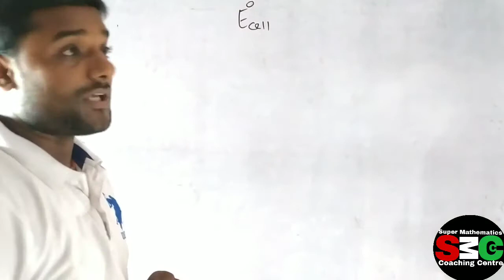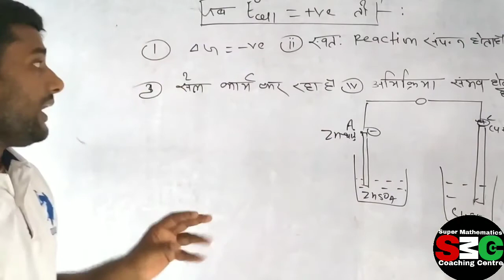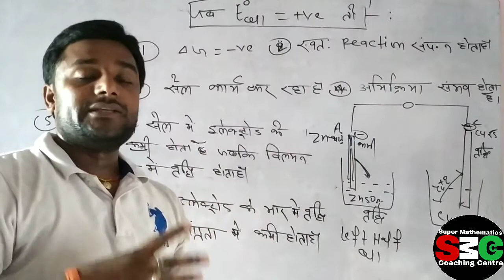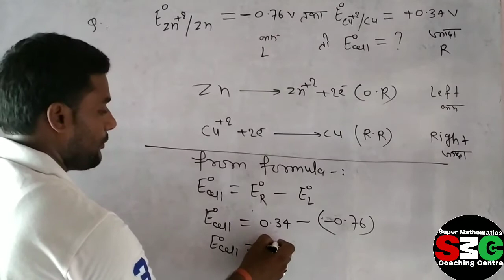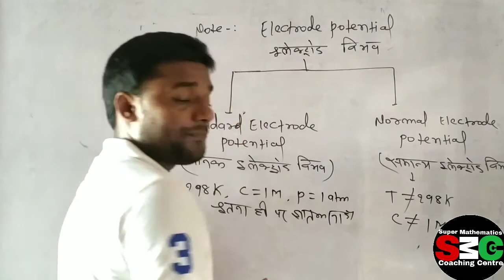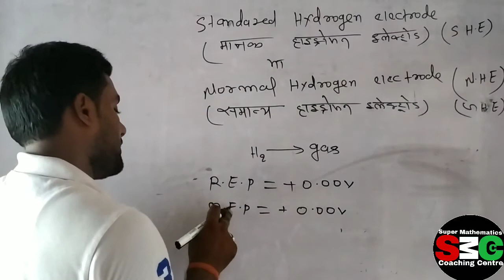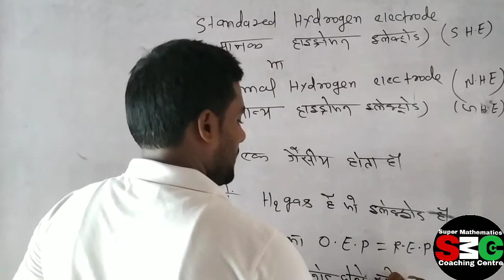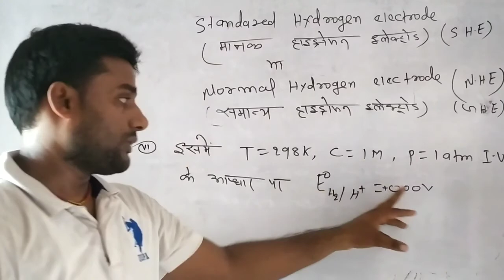मानक_इलेक्ट्रोड_विभव// Standard Electrode Potential in hindi//Galvanic Cell types of Electrode/nsir